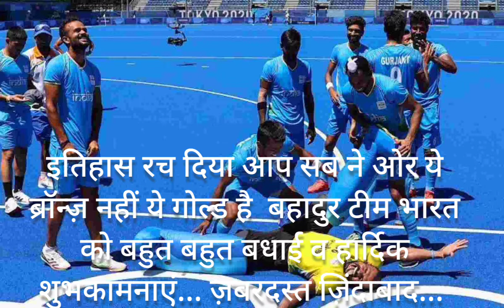Won Bronze medal in Olympic2020 | After 41 years won Medal in hockey | rahul positive world😎😎😎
indian hockey team winner,indian hockey team won bronze,indian hockey champion,indian champion hockey team,indian man's hockey winner,tokyo indian hockey team,olympics results india,

medal for india

olympics,
olympics,lovlina borgohain

one minute news tokyo olympics,

indian tokyo olympics news,indian tokyo olympics,latest indian olympics news,latedt indian tokyo news,

Every Indian fan is thrilled as the Indian men's hockey team brings home the bronze medal after a long wait of 41 years at the Olympics since 1980 Moscow. They bagged a scintillating victory at the Tokyo Olympics against the strong German side who took the initial lead of 3-1 bu determination and the w

BIHARI BABU595,034 viewsStreamed live on Aug 4, 2021

preliminary events beginning on 21 July TOKYO2020 TOKYO2021 TOKYOOLYMPIC2020 TOKYOOLYMPIC2021 medaltally medalcount medalcounttokyo2020 BOXING INDIA CHEER4INDIA SIMRANJITKAURLIVEMATCHTODAY SIMRANJITKAUR P. V. Sindhu P.V.Sindhu P.V.SindhuVSAkaneYamaguchi BADMINTON India vs ARGENTINA Live Hockey

PV Sindhu vs He Bingjiao BADMINTON BRONZE MEDAL MATCH